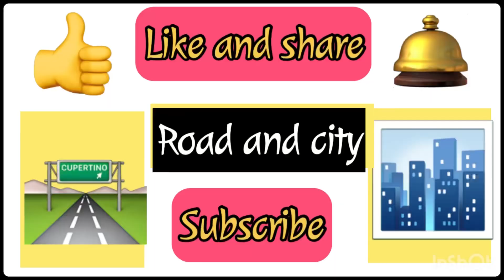Walking tour Switzerland | Best lake city Weekend tour